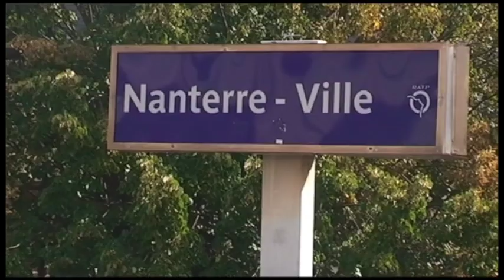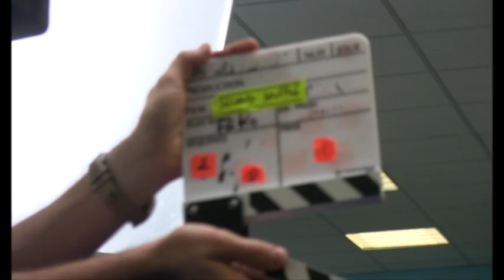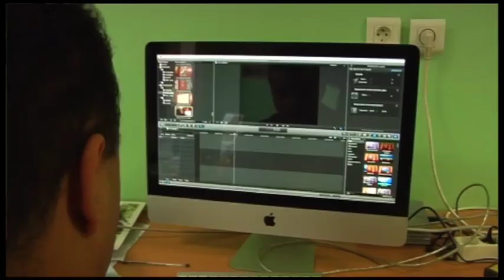KOUIDER DIMMI VIDEO